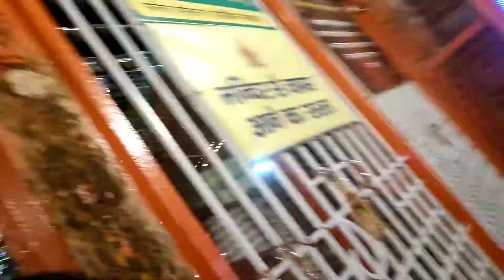गुरुग्राम का ऐतिहासिक शीतला माता मंदिर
sitlamata mandir
शीतला माता मंदिर गुड़गांव